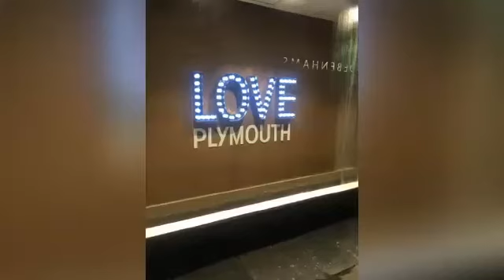Love 💖 Plymouth and merry Christmas